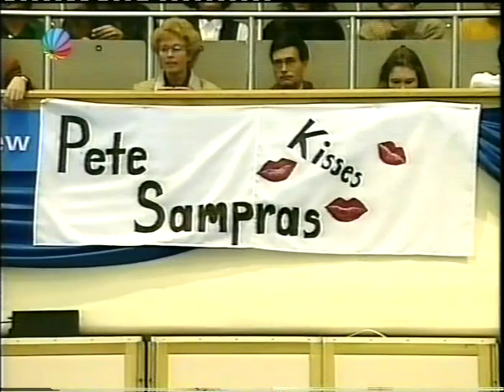Masters 1994 RR Sampras vs Edberg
Pete Sampras - Stefan Edberg - Masters 1994 round-robin in Frankfurt.